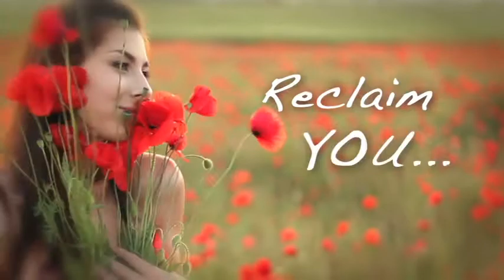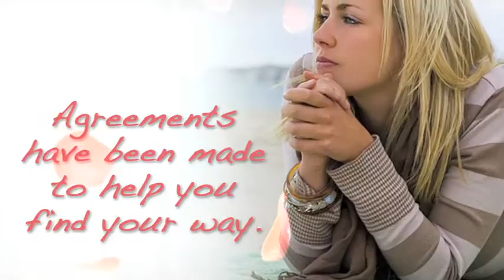I See Your Soul Mate | Unlocking Your Soul Power: Finding True Love and Fulfillment | Sue Frederick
Unlock the key to unlocking your soul's true potential and finding your destined soulmate with Sue Frederick's transformative insights. In this enlightening video, delve into the profound teachings of Sue Frederick, a renowned intuitive and author of "I See Your Soul Mate." Discover how to reclaim your inner power, embrace your authentic self, and fulfill your soul's mission. Let Sue guide you on a journey of self-discovery and reinvention, as you learn to access your intuition and manifest true love. Don't miss out on this empowering opportunity to awaken your soul and change your life for the better. Watch now and embark on the path to finding your soulmate and experiencing profound fulfillment.